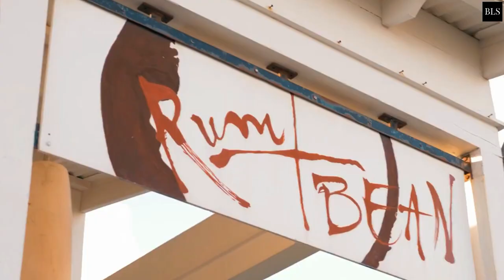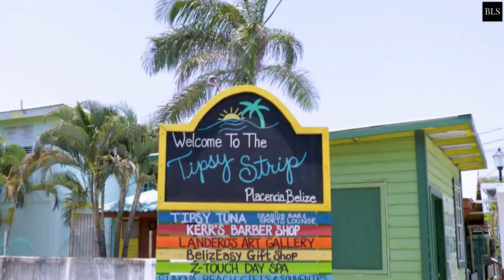TOP 10 Best Luxury 4 Star Hotels And Resorts In BELIZE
Belize, Luxury Hotels, 4 Star Hotel

belize is a favorite sun-kissed paradise with some cool places to visit in the caribbean . The Mesoamerican Barrier Reef System, also known as the Great Mayan Reef, is located in Belize and is the world's second largest barrier reef system. Belize is like paradise and the hotels and resorts are super luxurious, they can be pretty expensive too... That is why we will dive into belize luxuryhotels but AFFORDABLE 4 Star hotels belizetravel . Let's go!
00:00 INTRO
01:09  10. Mariposa Belize Beach Resort
02:20  9. Grand Caribe Belize
03:36  8. Pelican Beach Resort South Water Caye
04:38  7. Portofino Beach Resort
05:59  6. San Ignacio Resort Hotel
07:10  5. The Lodge at Jaguar Reef
08:41  4. Almond Beach Resort at Jaguar Reef
10:05  3. Mahogany Bay Resort and Beach Club, Curio Collection
11:28  2. Brisa Oceano Resort
12:37  1. Matachica Beach Resort and Spa

Top 10 NEW Luxury Resorts & Hotels In The CARIBBEAN | NEW Luxury Resorts Caribbean 2022, 2021, 2020
at:(E-MAILADRES).

106 and 106A, the fair use of a copyrighted work, including such use by reproduction in